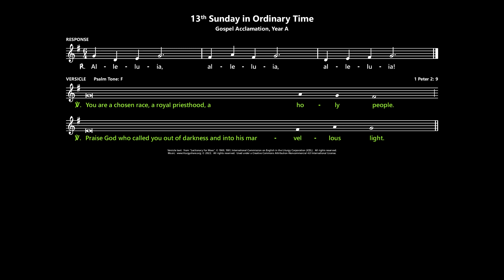13th Sunday in Ordinary Time, Gospel Acclamation, Year A, Australian Lectionary